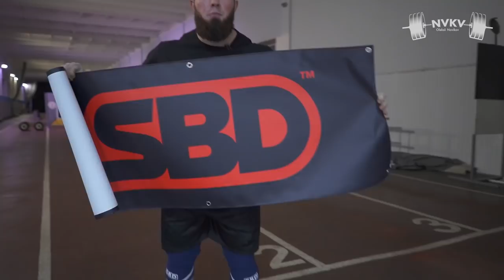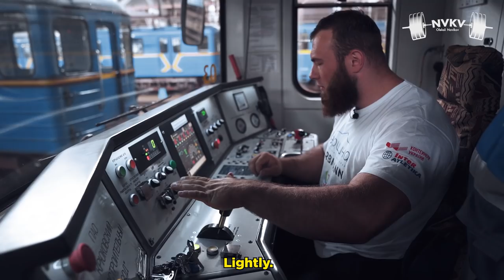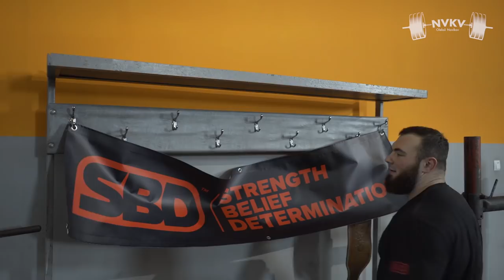Funniest Strongman Moments // Oleksii Novikov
In this video, we have collected not included and funny moments of this year, enjoy your viewing)